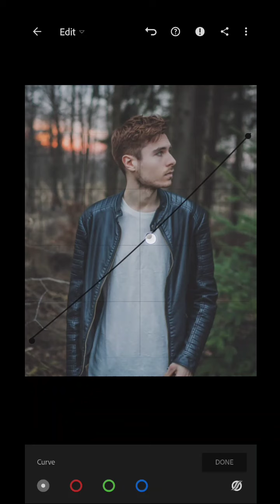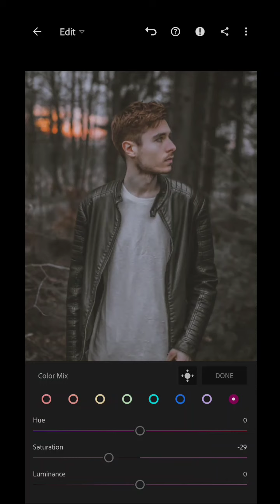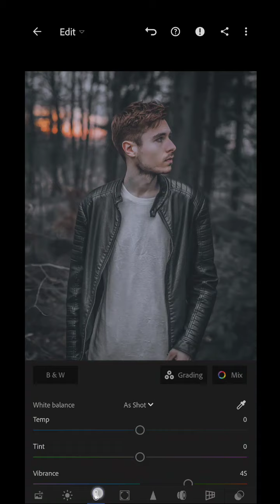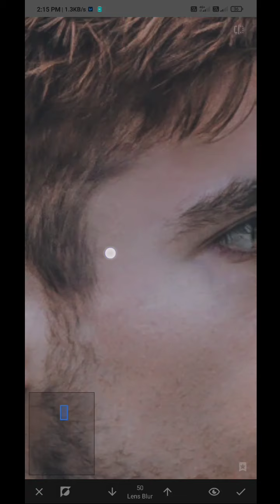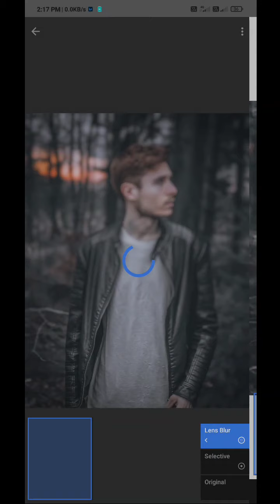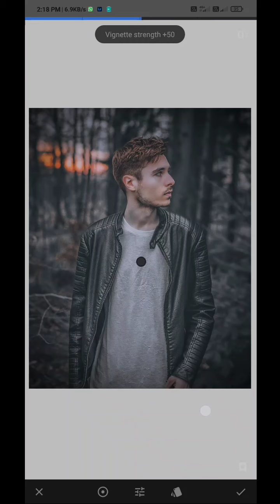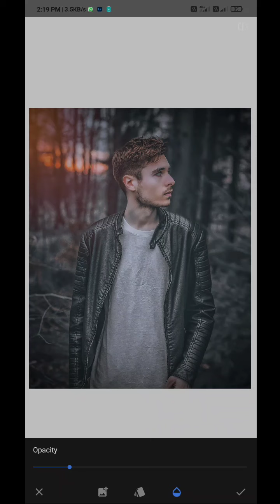How To Edit Blue And Black Tone Lightroom Tutorial And Snpseed Face Smooth Mobile Tutorial ✅